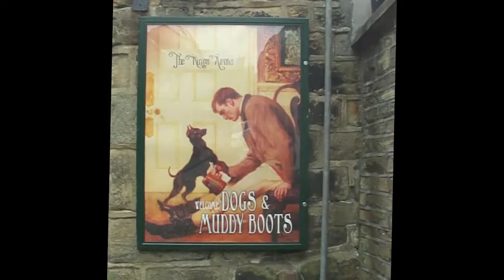Kings Arms Haworth